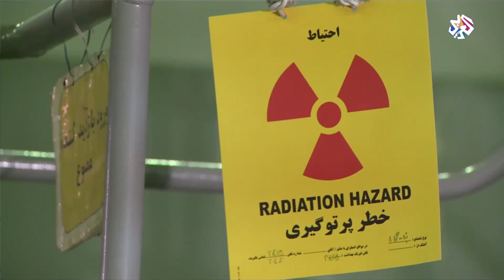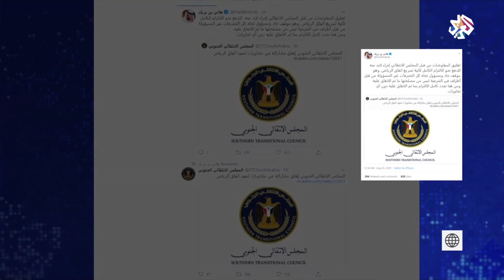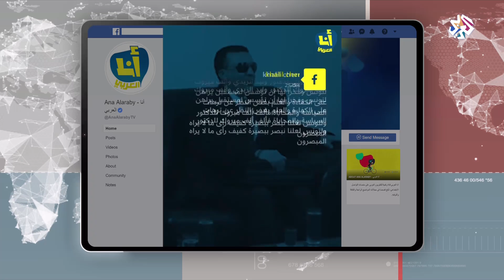العربي اليوم│26-08-2020│الحلقة كاملة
فيسبوك
تويتر
⟵ https: